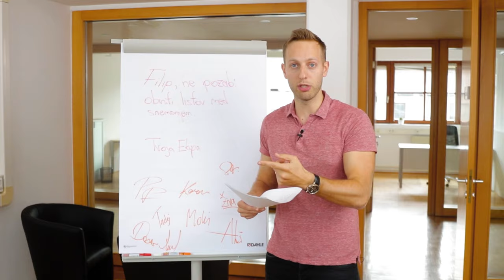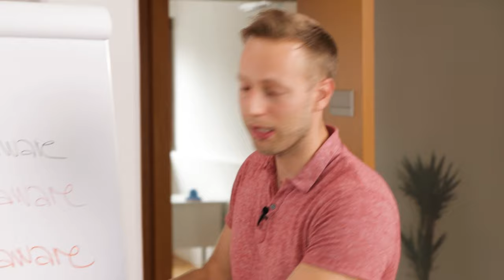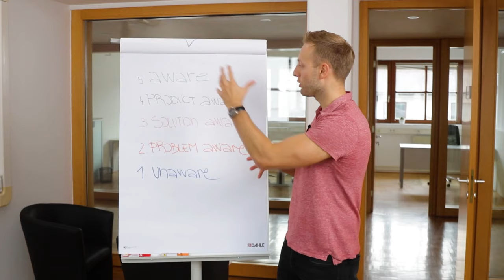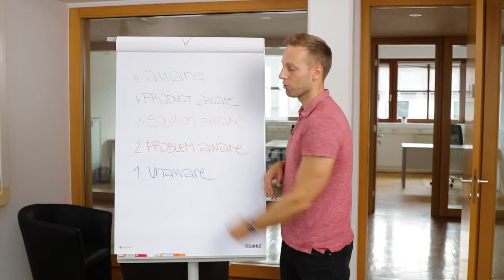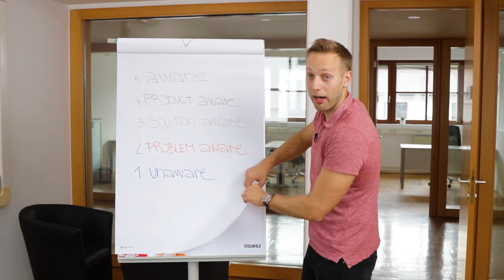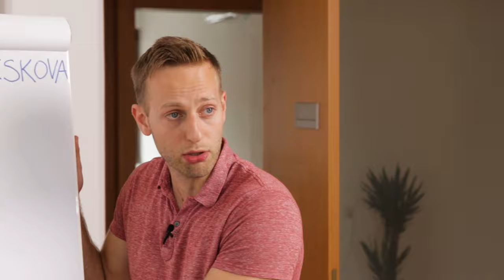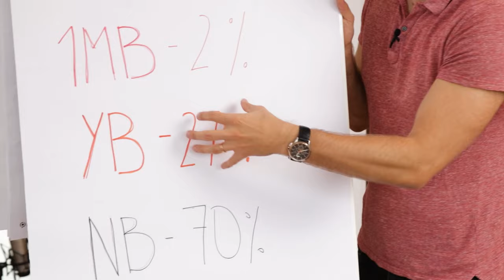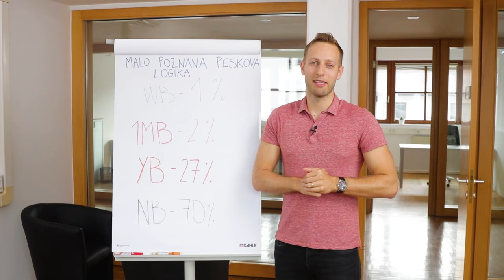Dolgo pozabljen marketinški koncept iz leta 1966...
Besede teče o enem zelo preprostem marketinškem konceptu iz leta 1966, za katerega je morda že marsikdo slišal, a ga na žalost zgolj 9% slovenskih podjetij res-res razume.

Tista, ki ga, so danes ali najboljša v svoji branži ali pa čisto pri vrhu. Tista, ki ga pa ne razumejo, pa s tem mečejo ogromno oglaševalskega denarja skozi okno in istočasno prodajo dosti manj, kot bi sicer lahko.

Moj namen danes je, da vam v tem kratkem in 99% vsebinskem videu s pomočjo praktičnih primerov razložim, v čem "je štos"… in vam istočasno v drugi polovici povem, kako lahko vaše podjetje že danes s tem znanjem naredi bolj uspešne in profitabilne kampanje.